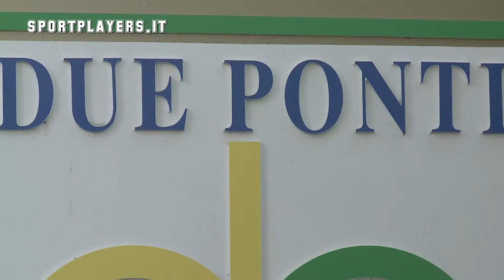Il Due Ponti Sporting Club alla maratona di New York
La consegna dell'equipaggiamento per la maratona di New York alla selezione dei corridori del Due Ponti Sporting Club